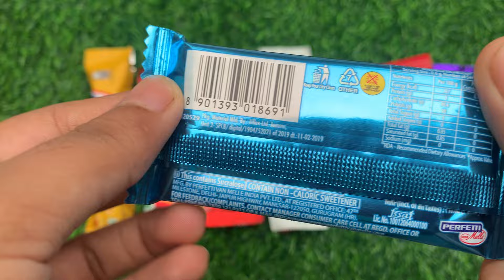Lots of chocolates